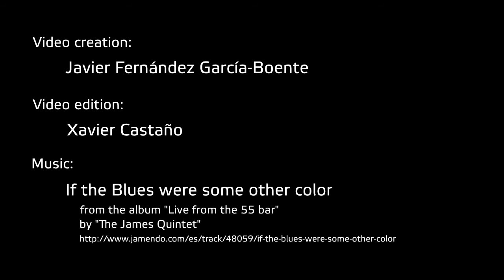CSS Regions on WebKit and Blink: Improving Selection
This video showcases WebKit performing selection mixing regular blocks and CSS Regions.